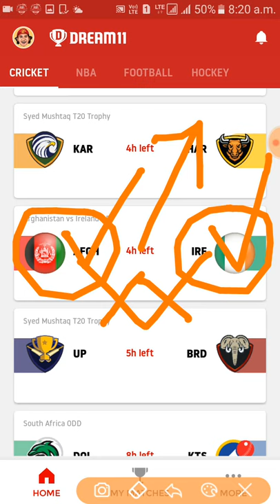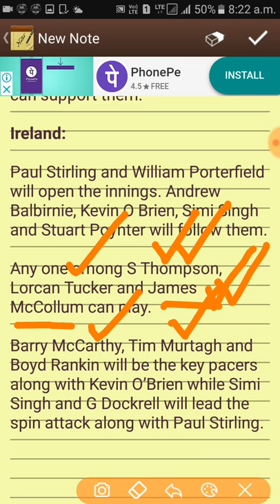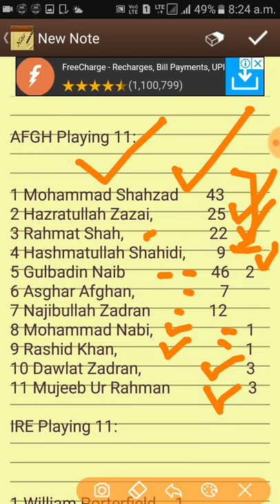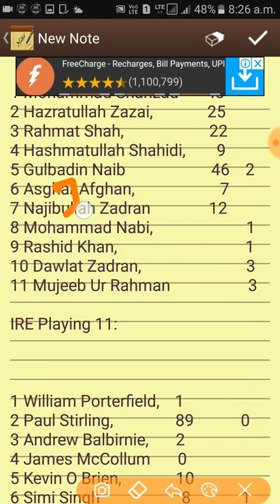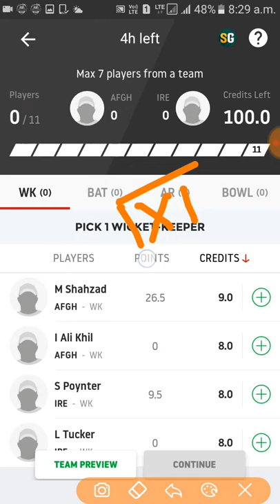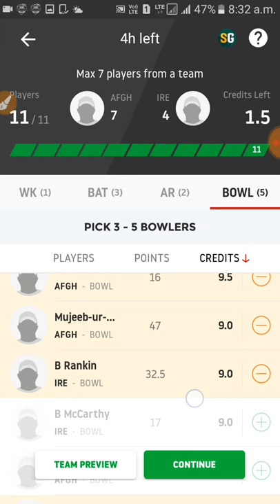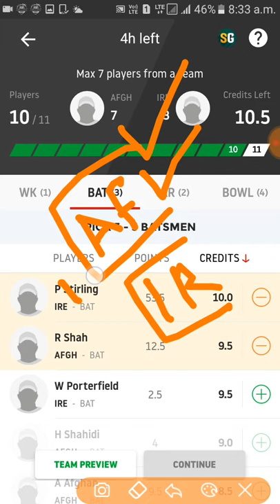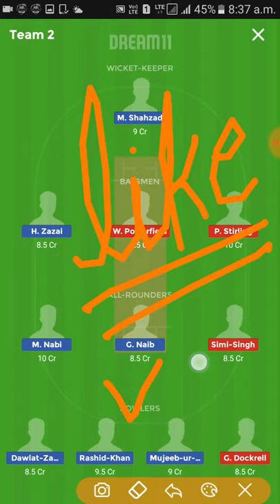AFGH vs IRE Dream11 Team Prediction of 2nd ODI: Preview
Rafferal = PRAS41234CD

Rafferal = pkji

Downlode karte hi 100rs. Fir jeeto unlimited
Downlode halaplay
Rafferal = JsBpaKR4@

Downlode kare mobile+email verify
And get 25₹ +diposit 100₹+cash bonus 200₹ =350₹  Total cash bonus and play.
Please Join LeagueAdda, Best platform to play Fantasy Games.
Use code: PRA13DIHR